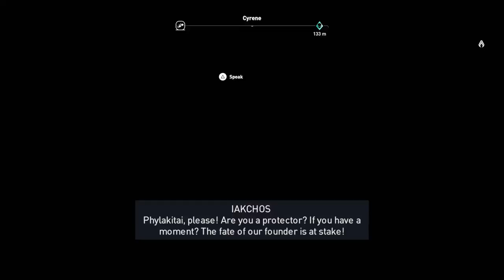Assassins Creed Origins ep 26 Prelude to Patrice Wilson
Yo what up its yo boy bufalo. Here you'll find videos of walkthroughs and group vids. Suicidally alone youtuber with blue hair. As well as Motilless cuz hes Putin it on the Ritz. Lastly N1GHTM4RE cuz hes your destiny